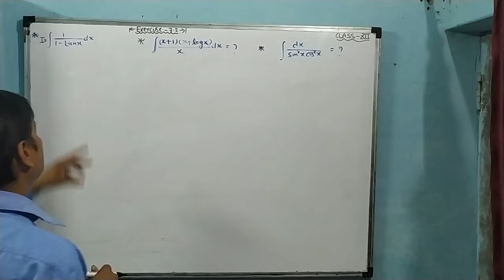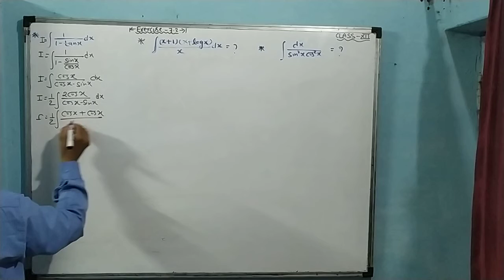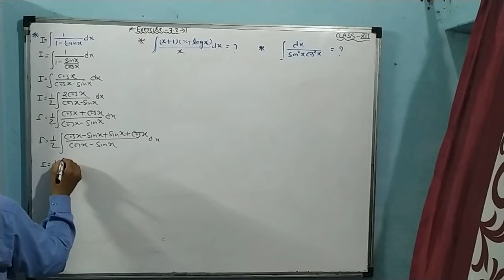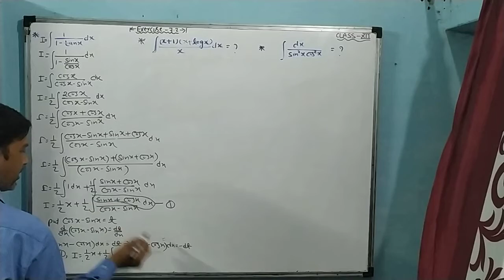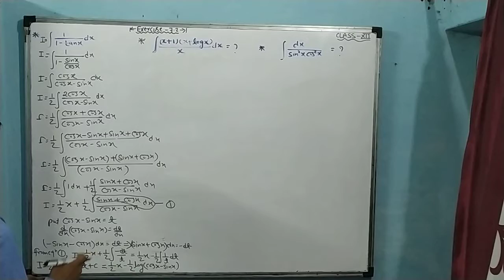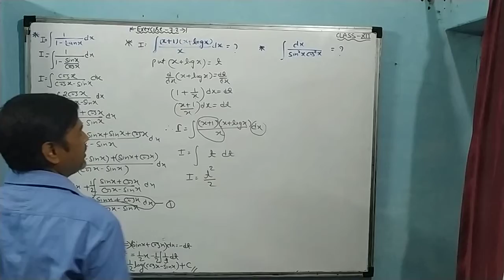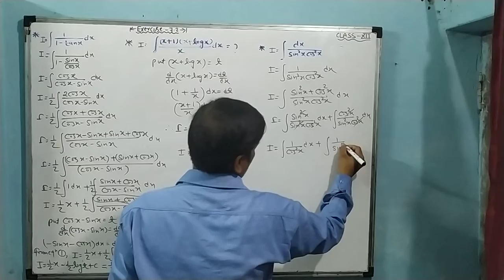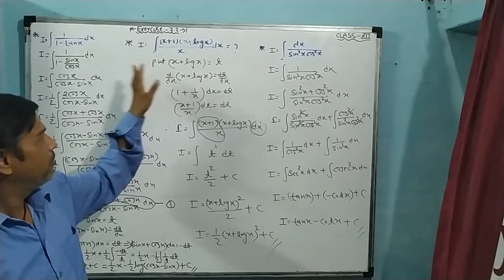Topic-Integration(Exercise-7.2)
Avenish Sharma